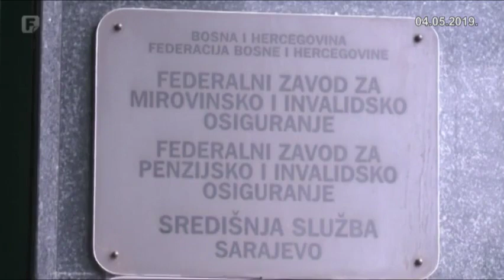Penzionerima u FBiH stiže povećanje primanja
Penzionerima u Federaciji BiH stiže povećanje primanja. Iznimka su oni s najvećim penzijama, a povećanje će dobiti i oni koji su penzionisani pod povoljnijim uvjetima. Iz Federalnog udruženja penzionera traže da vanredna povećanja penzija budu što češća.